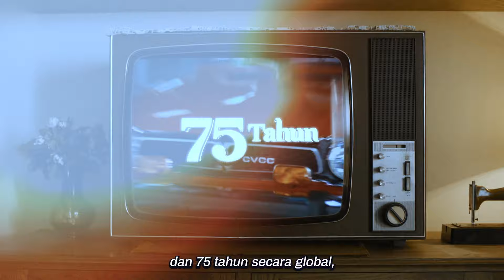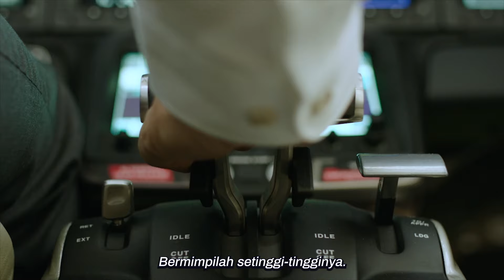Dreams in Motion | GIIAS 2024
With the legacy of Honda for 75 years, Honda continues in developing the most reliable innovations to fully Power Your Dreams. Fullfiling our main purpose to empower everyone to chase their dreams.
This is Dreams in Motion!

Don't forget to visit our booth on GIIAS 2024 Hall 6, Booth 6B
18-28 July 2024